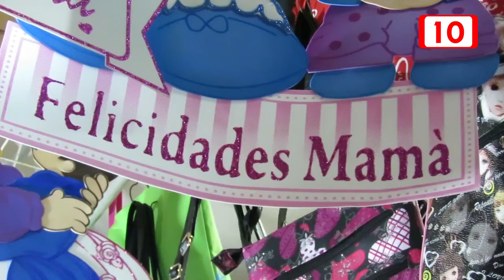Mamás trabajadores en este 10 de mayo